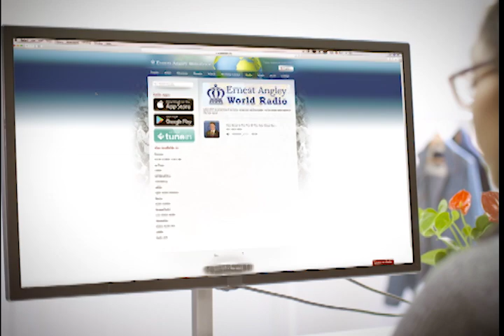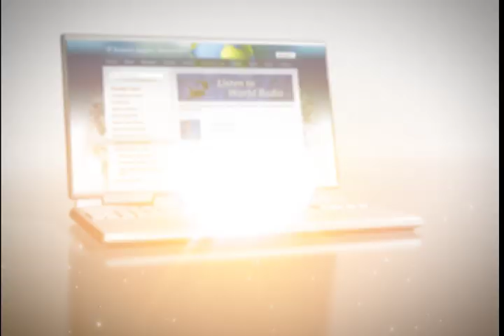How Good Is Your Word?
The Ernest Angley Hour | How Good Is Your Word?

God stands behind every word He says. Does He have the same confidence in the words you speak?